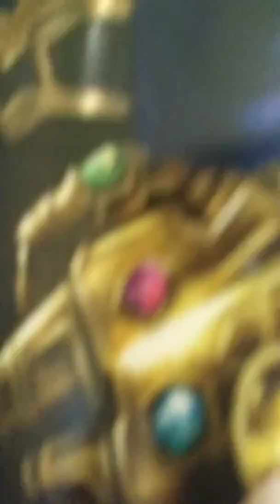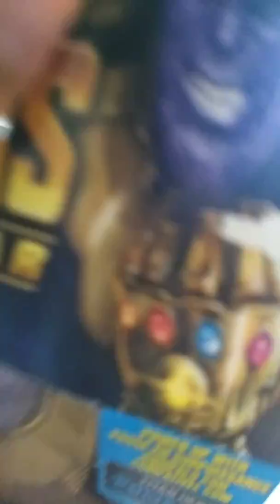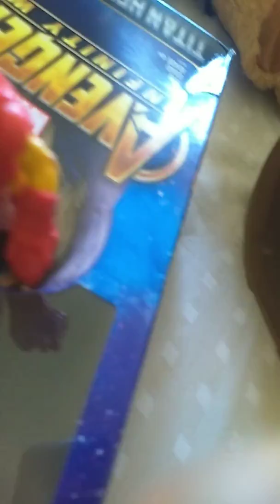Abriendo a thanos